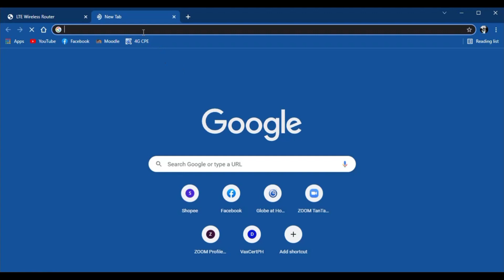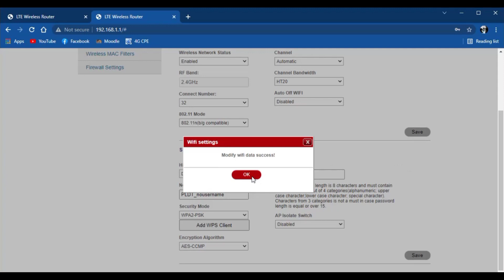How to Change WIFI Password PLDTHome R051